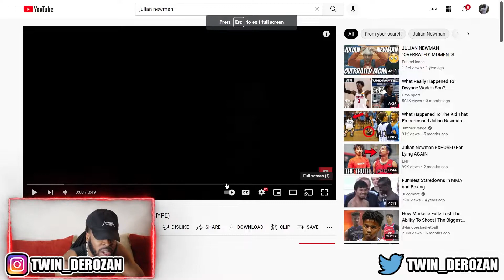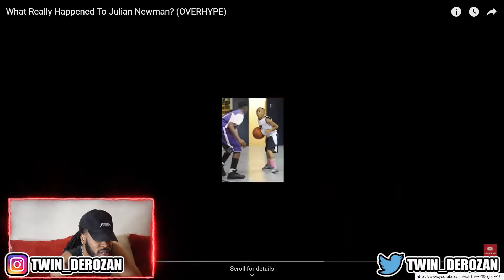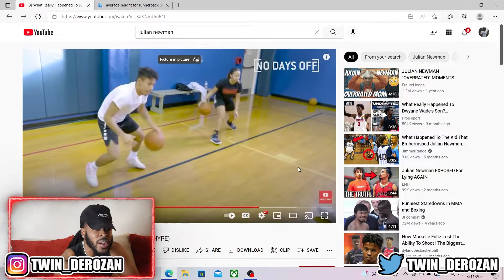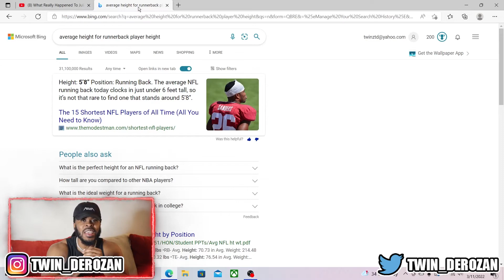When Hard Work Does NOT Pay off - Julian Newman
Tell me what you think about this video down below.